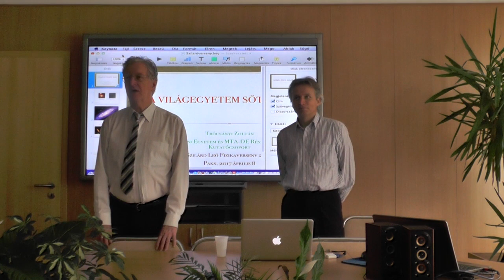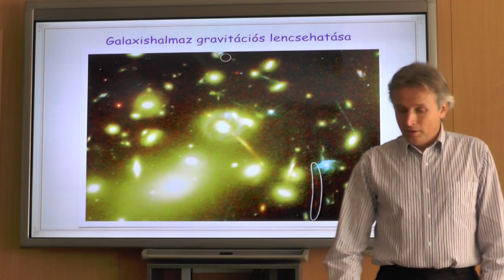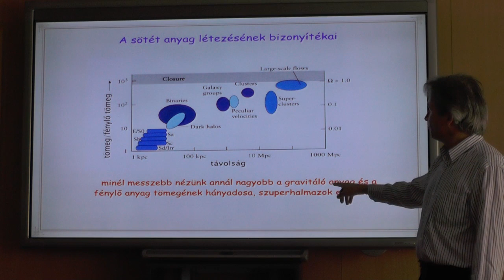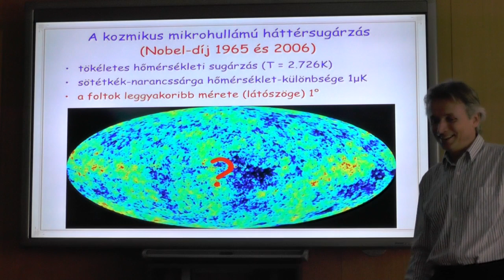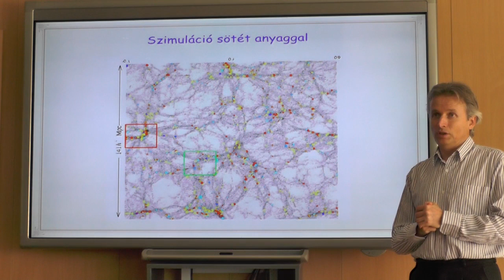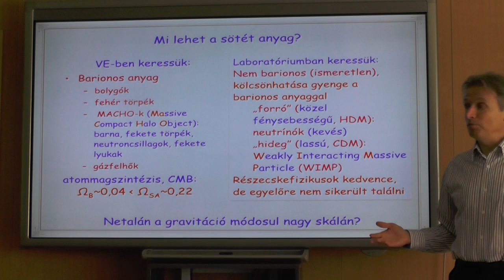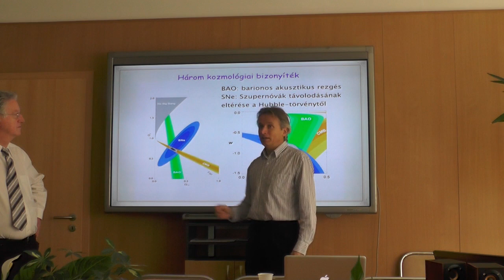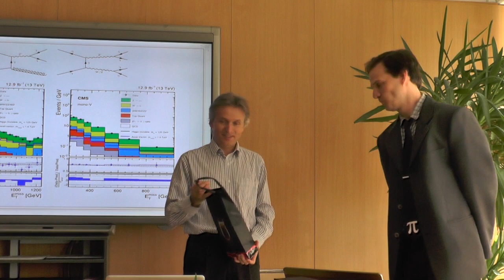Dr. Trócsányi Zoltán előadása: A világegytem sötét része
Dr. Trócsányi Zoltán a XX. Országos Szilárd Leó Fizikaverseny Tanári programján tartott előadást. Időpontja: 2017. április 8.